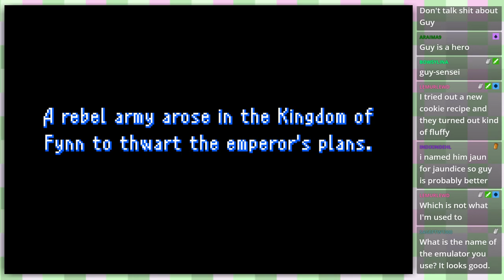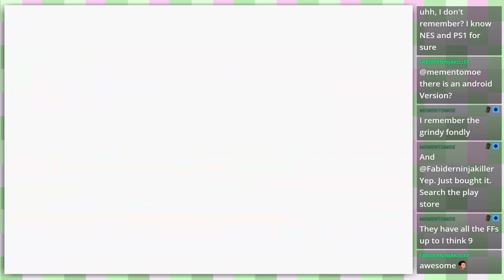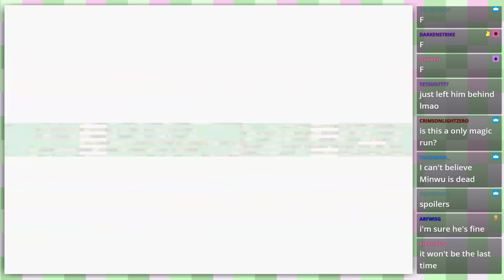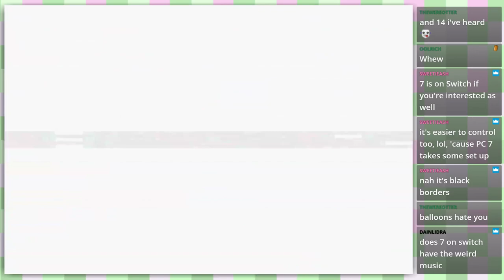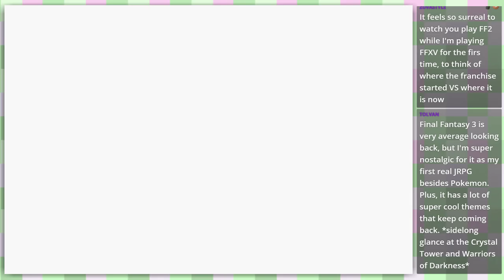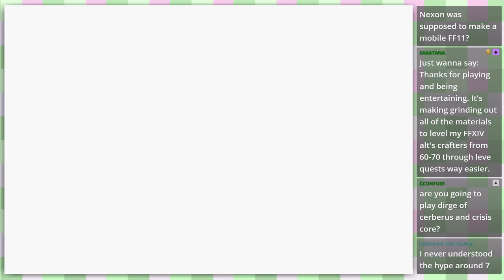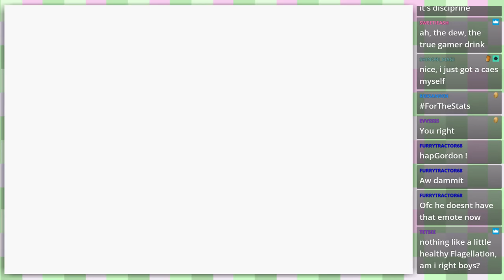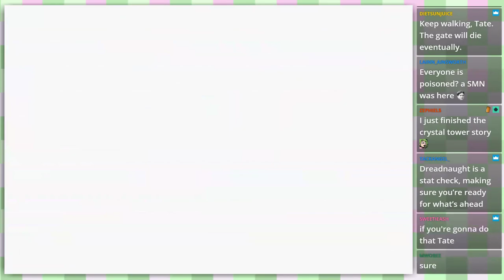Tate plays Final Fantasy II (Part 1)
Part of the FF Marathon going on at our stream, after finishing the first game I moved onto the second! Yeah, there's going to be sort of a pattern for a bit. I actually enjoyed this game way more than the viewers lead me to believe I would, it's unique and interesting enough while still keeping that Final Fantasy charm to it.